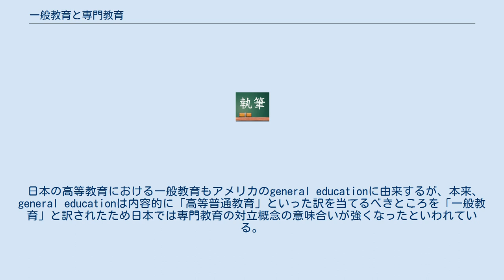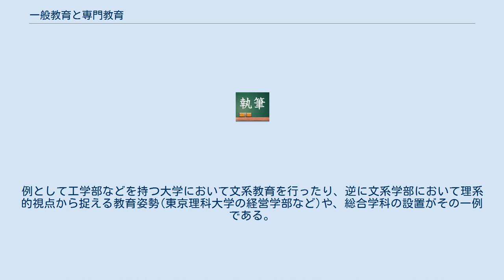一般教育と専門教育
この項目では、日本の高等教育における一般教育（いっぱんきょういく）と専門教育（せんもんきょういく）の区分について述べる。
 なお、ドイツやアメリカの教育制度の分析では一般教育と専門職業教育という対置が行われることがある。
 日本の高等教育における一般教育もアメリカのgeneral educationに由来するが、本来、general educationは内容的に「高等普通教育」といった訳を当てるべきところを「一般教育」と訳されたため日本では専門教育の対立概念の意味合いが強くなったといわれている。
 一般教育（いっぱんきょういく）とは普遍性を理念とする教育を指す。
一般教育は、人文科学、社会科学、自然科学などの基礎科学を基本に総合科学、応用科学など、主題的なテーマを扱う。
一般的には、大学（短期大学を含む。以下同じ）などの高等教育に関する概念として用いられている。
一般教育は幅広く物事を身につけ、それを深く人生に生かそうとする教養の概念にも通じ、人間のための基礎的、基本的な教育である。
 なお、小学校などの初等教育、中学校・高等学校などの中等教育として行われるものについては普通教育と呼ぶが、それらは学習指導要領に基づく教育課程であり、本項でいう一般教育とは意味合いの異なるものである。
 専門教育（せんもんきょういく）とは、特定の分野のために深く深化した教育を指す。
日本における専門教育は、高等学校や専修学校高等課程（いわゆる高等専修学校）などの後期中等教育、および大学や高等専門学校（高専）などの高等教育から開始される。
 後期中等教育段階の各学校や専修学校専門課程（専門学校）における専門教育は、特定の職業人を養成するといった関係が深い。
知識や学問を実用的な職能に役立てようとする教育であり、様々な分野がある。
現在の専門学校を除く国際・経済系の各学校では職業にとどまらず、基礎教養を高めることにも重点を置いており、社会や人生で生きていく上での必要な教養を高めるというような理念がある。
 高等教育での専門教育は多岐にわたる。
学者・研究者・技術者となるためのもの、そして法曹や官僚、経営者や評論家などとしての知的生産を行うための教育もここに含まれる。
また、伝統的に分野ごとの専門性を重んじてきたため、教える者と学ぶ者の間に徒弟的な強い関係が築かれることもある。
特に法曹や官僚では師弟関係が強く、政治塾等で強い関係が結ばれることも多い。
 日本では専門教育は専門学校を除いて一般教育と重ねて行われており、事実上複合された教育であるが便宜上、専門教育は専門教育として区別されている。
 一般教育と専門教育はよく比較される。
しかし、元々思想も性質も違うものであり、根底と役割をたどれば比べることは不可能である。
むしろ、双方をバランスよく使い分けることが必要であろう。
そもそも高等教育においては、どこまでを専門教育の範疇とするか、どこまでを一般教育の範疇とするかということを、単に学問分野上の分類だけで厳密に定めることは究極的には不可能だろう。
大学における教育研究は、常にそのようなジレンマを抱えているのである。
 しかし戦前の日本では、戦前は一般教育は旧制高校で、専門教育は大学で行われたため、旧制高校から大学へ進学するというスタイルのもとでは一般教育は低くみられがちであった（ただし、旧制高校ではその身分の不安定さからよく議論が行われたため大学では専門のみ学べばよかった、という太田次郎の指摘もある）。
戦後の大学教育では、旧制高校に相当する部分は専門以外の教育という形（大学設置基準でいう一般教育科目、外国語科目、保健体育科目、基礎教育科目）で行われたがこの傾向を払拭することはできなかった。
1960年代後半になると大学によっては、専門科目以外を担当する目的の組織・教養部が出来たが、「教養部の必要単位を満たすと学部の根幹をなす専門教育が受けられる」という形をとったため改善とまではいかなかった。
専門以外の大学教員の中には存在目的をよく理解しないまま着任した者もおり、この傾向に拍車をかけた。
なお大学設置基準は1993年に改正され、専門科目を含めた科目の区分がなくなり、この影響で教養部がなくなっていったため、今日この傾向はさらに強まっているといってよい。
 このような事態を文部科学省は積極的に改善しようとしており、一時は教養部を一律に制度化し多くの大学で導入されたこともあったが、国民の先入観などもありなかなか変化していなかった。
 近年では一般教育と専門教育を上手く組み合わせ...